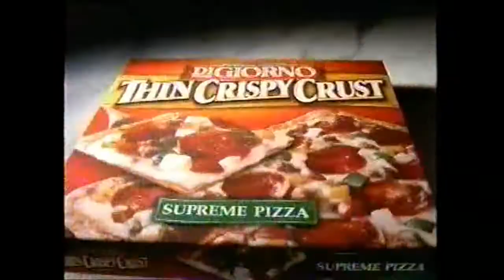Extra Toonami/Cartoon Network Promos and Commercials - August 7th, 2004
I have previously posted a few commercials breaks of a Toonami broadcast from August 7th, 2004 (found on an old VHS tape recording of mine). Specifically, I had recorded episodes of Teen Titans, Justice League Unlimited, and Megas XLR.

The condition of the audio/video on the recording discouraged me from posting other full commercial breaks (either the video quality would get bad and cut out, or they would air boring insurance/medicine commercials, or the commercials were duplicates of what I've posted previously).

Consider this a "Best of the Rest" compilation. I edited it to look like a Teen Titans commercial break, but it's really commercials that aired throughout the night, during Teen Titans, Justice League Unlimited, and Megas XLR (some of them aired multiple times, like that Eggo Waffle commercial).

So here it is, the "Best of the Rest". Included here:
1. Toonami/Teen Titans bumper
2. Justice League Unlimited promo ("coming up next").
3. DiGiorno Pizza "Thin" commercial
4. Fruit Twistables commercial
5. Fruit Loops "Alien Berry" commercial
5. "Foster's Home for Imaginary Friends" promo (featuring online games on CN's website).
6. Eggo Waffle commercial
7. Toonami "Next up" promo/bumper